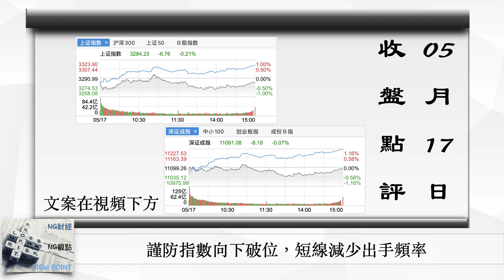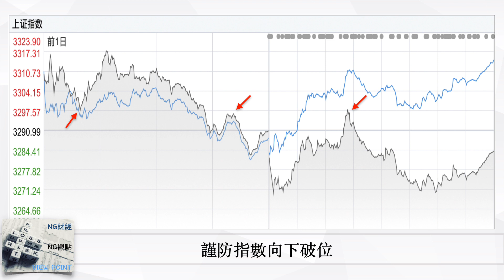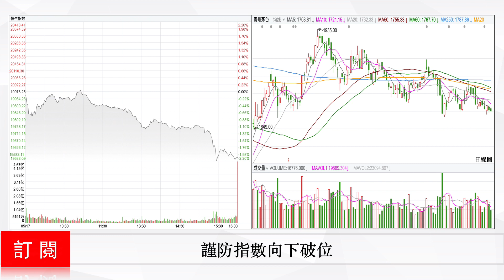謹防指數向下破位，建議短線減少出手頻率｜中國股市｜2023年05月17日收盤點評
我們看到，今天滬深指數是一個縮量調整的表現，截止收盤，上證指數是報收在3284.23點，下跌0.21%，創業板是報收在2293.64點，下跌0.02%，量能方面，今天滬深兩市的量能也是創下了階段新低，全天合計是成交了7800多億，比昨天是減少了850億左右，北向資金這邊今天北向資金是淨流入16.9億，不過需要注意的是，今天下午北向資金是淨流出了18個億左右，TMT這邊，今天TMT族群的量能，佔滬深兩市的比例是30.7%，還是繼續在30%上下徘徊，

首先，在指數方面，我們想提醒大家，要留意市場目前存在向下跌破3230點的可能，對於這個判斷，我們有4點理由，
第一，上證指數上方是層層施壓，我們看上證指數的分時圖，昨天上午上證指數跌破3300點時的支撐，是在3297點附近，昨天下午上證指數反彈受阻的位置，也在3297點附近，而今天上午上證指數反彈受阻的位置，同樣是在3297點附近，這樣一來，就等於做實了上證指數上方3297點的壓力位置，做一個比喻，這就好比是有只手，在把你一層層的往下壓，這對於大盤來說，並不是好事，

第二，今天下午3點A股收盤以後，我們看到香港恆生指數，以及新加坡A50期指都出現了明顯的跳水，

第三，貴州茅台這幾天一直是在關鍵支撐位做橫盤整理，一般來說，在關鍵支撐位置，這種橫盤整理的時間越長，向下破位的風險也會變的越大，

第四，今天離岸人民幣是再度破7，如果美元短線不能盡快回到102下方的話，那後續我們就需要對北向資金的動向多一份警惕，
因此，這樣的環境下，我們不是說上證指數一定會跌破3230點，但是，此時此刻，我們需要做一點，上證指數可能跌破3230點的準備，

板塊這邊，我們先看一下今天的龍虎榜，然後再來聊聊我們目前對於板塊的看法，那龍虎榜這邊，今天主要獲得機構資金增持的，一共有9家，其中來自TMT方向有6家，分別是，
文化傳媒板塊的中國科傳和天地在線，
光通信模塊概念的震有科技，
跨境電商概念的吉宏股份，
教育板塊的榮信文化，
以及人工智能概念的拓維信息，

目前TMT方向的量能佔比一直在30%左右，這種情況下，雖然會有個股短打機會，但是操作難度比較大，並且，目前TMT族群四大方向，都沒有出現中線級別的買點，所以對於TMT方向，我們還是建議，如果你的短打能力不是很強的話，那麼對於TMT方向，短線的個股機會，你可以直接選擇只看不做，

再來看龍虎榜，隨後是軍工方向有2家，分別是，中船防務和新余國科，
從中證軍工指數的日線圖看，目前軍工這塊的破底翻並沒有形成，但考慮到每年軍工股板塊差不多都是在這個時候開始活躍，所以，對於軍工方向，我們會建議先保持關注，操作風格偏穩健的，可以等破底翻完全成型後，再開始介入，

再回到龍虎榜，今天龍虎榜上最後兩家是，
化學制藥板塊的亨迪藥業，以及充電樁概念的迦南智能，
那對於新能源這塊，考慮到目前新能源這塊，有不少細分方向已經是切入到了上方的壓力區間，比如充電樁和智能電網方向，所以短線，我們認為新能源這塊的局部機會，大概率就是在幾個強勢的頭部個股，以及那幾個還沒有觸及上方壓力區間的細分族群，至於新能源方向，後續還會不會有機會，或者說新能源族群的反彈，還會持續多久，對於這個問題，我們建議大家把關注重點，放在這一波新能源反彈，率先啓動的充電樁這邊，如果充電樁板塊，後面可以完成對上方壓力區間，有效突破確認的話，那屆時，我們就可以再次開始關注新能源方向，

至於化學制藥，考慮到目前大盤確實呈現出了逐漸弱勢的趨勢，所以，像醫藥和消費方向，我們認為需要保持一定的關注，

那對於板塊，我們再補充2點，
第一，今天帶領上證指數衝擊3297點的是中字頭板塊和銀行板塊，所以後續大盤能否開始再次開啓反彈，我們只需要留意這兩個板塊的動作就可以了，
第二，考慮到目前市場的量能持續萎縮，這樣一來，後續市場的活躍度也勢必會跟著同步回落，因此，對於短線操作，我們建議大家減少出手頻率，只操作那些自己把握較大的個股，

最後，我們看一下，今天北向資金個股情況，今天北向資金淨流入超過1個億的，只有5家，分別是，寧德時代，崑崙萬維，中國太保，立訊精密，以及中國平安，

而今天北向資金淨流出前6名的分別是，
中國船舶，隆基綠能，五糧液，海天味業，貴州茅台，以及三七互娛，